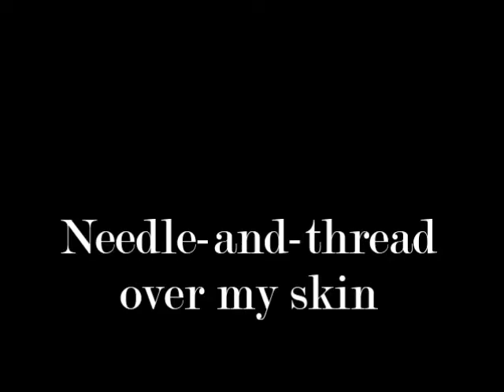Needle-and-thread over my skin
Multi-textured art by Ana Teresa Barboza + "Opus 36", a song by Dustin O'Halloran, from "Marie Antoinette: Original Motion Picture Soundtrack" (OST of the 2006 Sofia Coppola film)